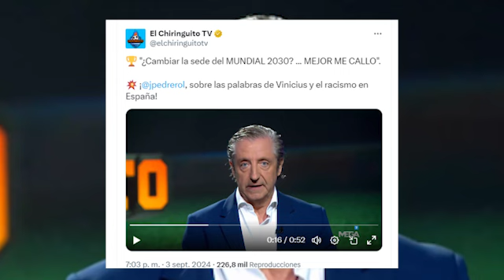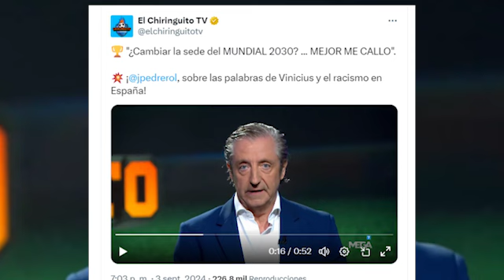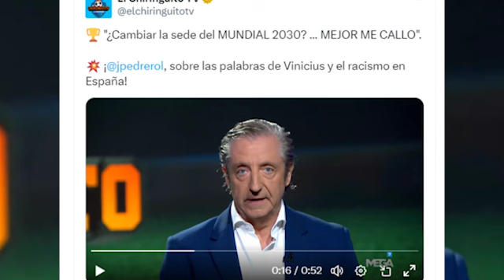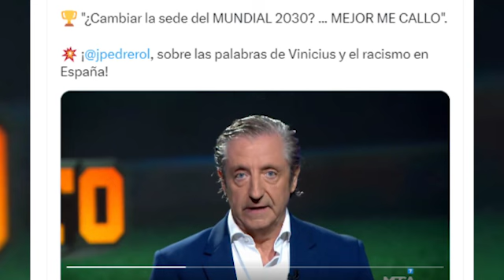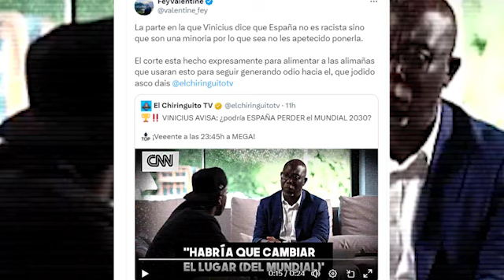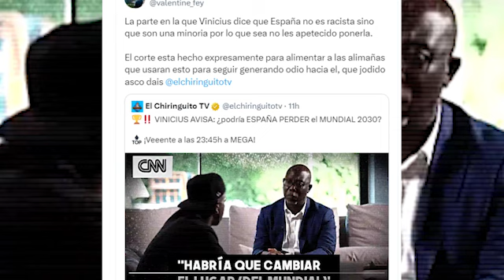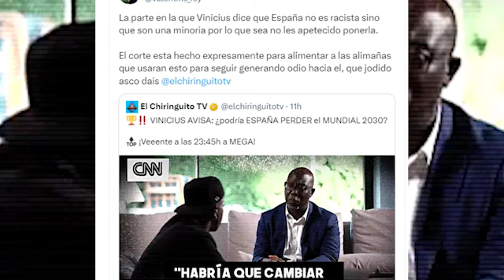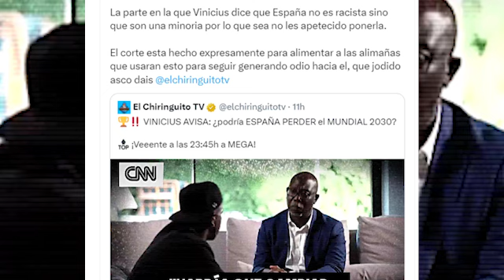Florentino ATAJARÁ el incendio de RAÍZ con Pedrerol y Vini | Floren podría volver a CERRAR EL GRIFO